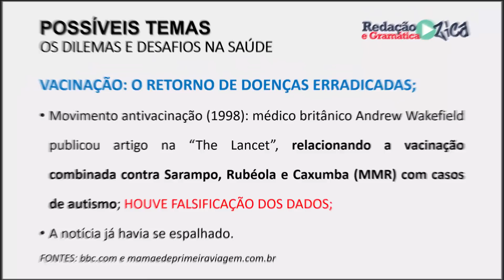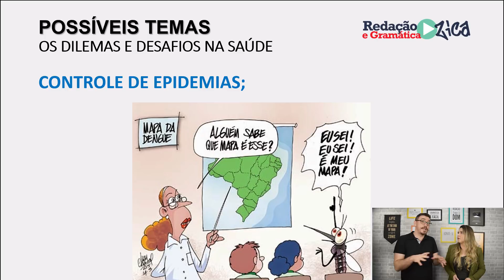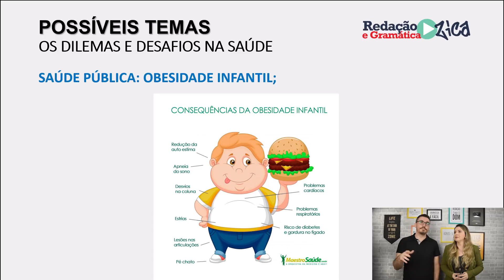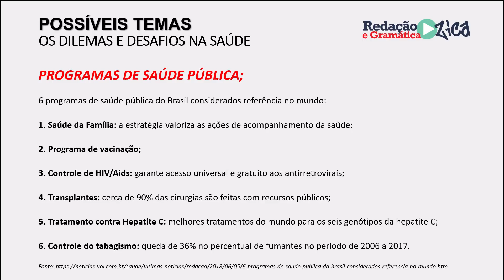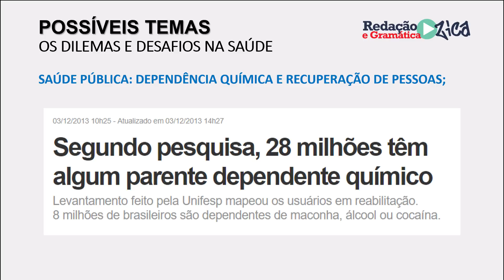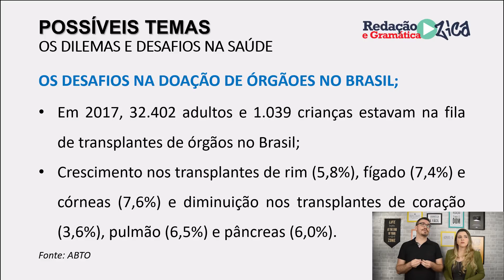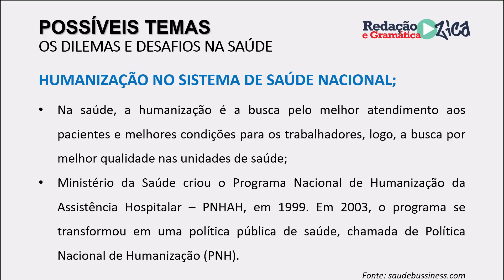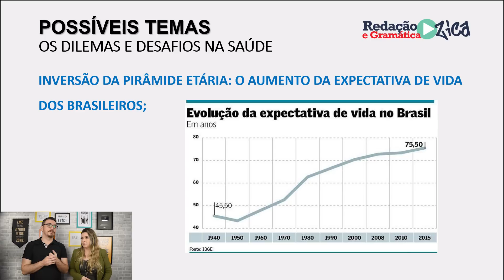DILEMAS E DESAFIOS DA SAÚDE: POSSÍVEIS TEMAS DE REDAÇÃO 2019 - Profa. Pamba feat. Prof. Daniel Brito